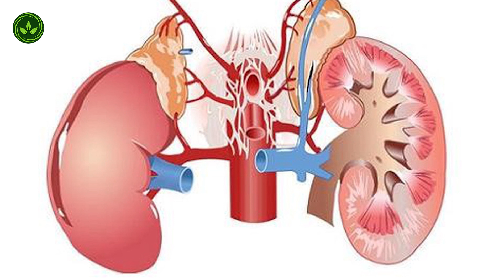Ăn gì bổ thận?, 8 trái cây ăn vào cực bổ thận |Sức khỏe +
Ăn gì bổ thận?, 8 trái cây ăn vào cực bổ thậ

- Kênh Sức khỏe + cung cấp cho khán giả những thông tin nhanh chóng về Sức khỏe,  dinh dưỡng, những chế độ tập luyện phù hợp với từng đối tượng, lứa tuổi.

🔹 Bản quyền thuộc về  @SỨC KHOẺ +
🔹 Copyright by  @SỨC KHOẺ +
🔹 Vui lòng không đăng lại video. Do not reup.